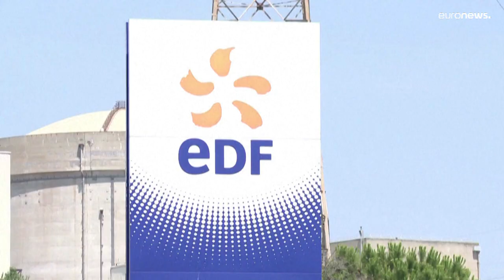الدولة الفرنسية ستعرض 9,7 مليار يورو لإعادة تأميم مؤسسة "كهرباء فرنسا" بالكامل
تعتزم الحكومة تقديم العرض لهيئة الأسواق المالية بحلول مطلع أيلول/سبتمبر بعد إصدار تعديل لقانون المالية للعام 2022 يلحظ الاعتمادات اللازمة، في نص يفترض أن تناقشه الجمعية الوطنية وأن تتبنّاه قريبا.